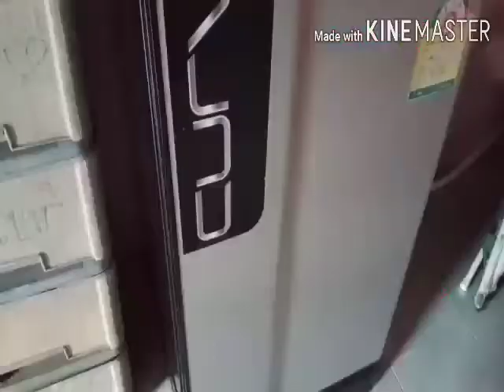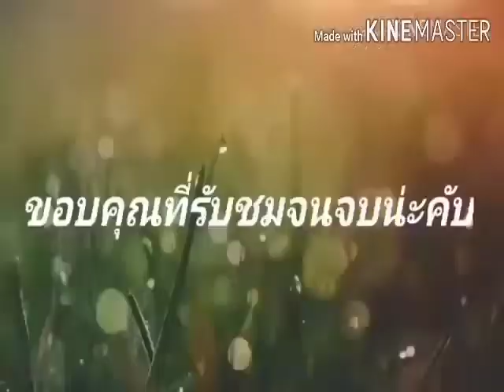ทอด ปลาส้มแผ่นจ๊ะเอ๋ หอม อร่อย มากๆ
ทอดปลาส้มแผ่น ให้ หอม และอร่อย ไม่แข็ง สูตร จ๊ะเอ๋ เขื่อนป่าสักชลสิทธิ์